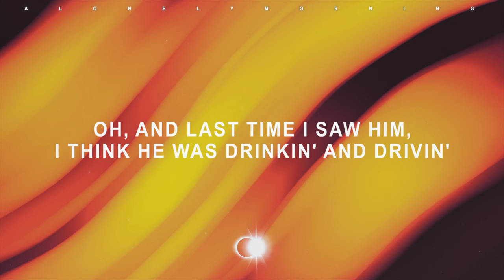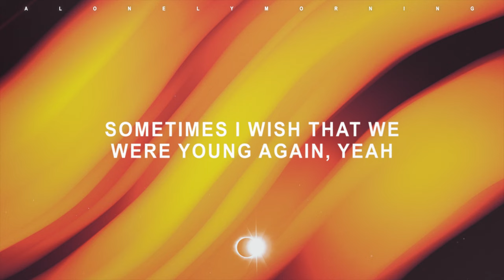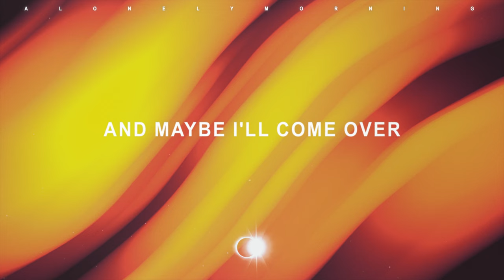Jessie Murph - What Happened To Ryan (Lyrics)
💬 comment any song request or thoughts on the latest music i upload

lyrics 📃
French fries off the dollar menu
Walkin' right outside the venue
We used to go
With somebody I used to know
Made a mess out of your kitchen
Then watch shitty television
Oh
Feels like a lifetime ago
Has anybody heard from him?
'Cause lately I been wondering
What happened to Ryan?
He's radio silent
Whoa, and last time I saw him I think he was drinkin' and drivin'
His mama been cryin'
Whoa, he can't get out of bed, but God knows he's tryin'
First it was vodka in a water bottle
We was sippin', slippin' like it's no tomorrow
Anyone could see it was fuckin' you up
A real fuckin' friend would've taken your cup
But we were young then
Sometimes I wish that we were young again, yeah
Back then when the partyin' was not a problem
And if it ever was, man, the shots would solve 'em all
And I barely made it out
So it's hard to think about
He's radio silent
Whoa, the last time I saw him, he told me he's thinkin' of dyin'
So tell me when it's over
Maybe I'll come over
We can be kids again
Not everything has to end
Not everything has to end, mmm